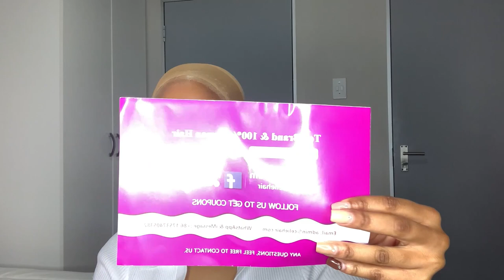CLASSY & GORGEOUS CURLS ON SHORT BODY WAVE 13x4 LACE WIG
Hair info:  Short 13x4 Body Wave Lace Front Wig

Follow US Get Newest Hairstyle Trend

INTRO:
Chill Melodic Beat With Female Vocal ~ Smooth Pop Trap | "Bare"
p r o d . CLINT
OUTRO:
Smino x Summer Walker Type Beat ~ Chill RnB Trap With Female Vocal | "Supermodel"

Fire and desire by @DrakeOfficial | OVO
Love nwatinti by @ckay_yo | @vibemusic. TikTok remix